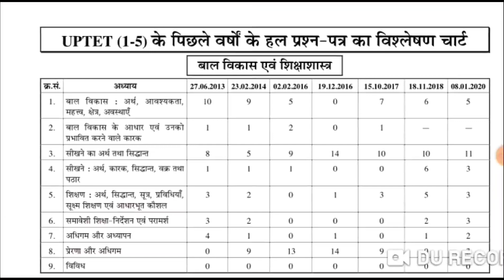खुशखबरी TGT PGT RESULT 2021 | TGT PGT 2021 BIG NEWS